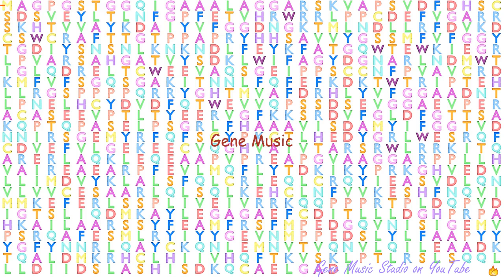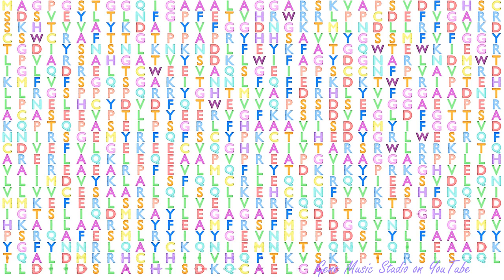Gene Music using Protein Sequence of LZTR1 "LEUCINE-ZIPPER-LIKE TRANSCRIPTION REGULATOR 1"